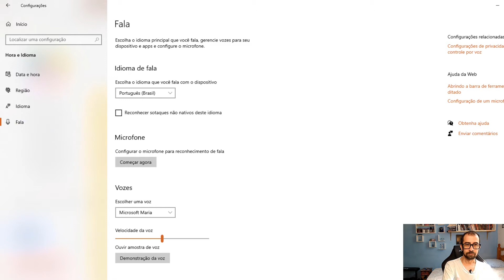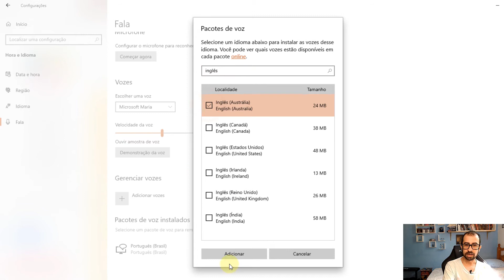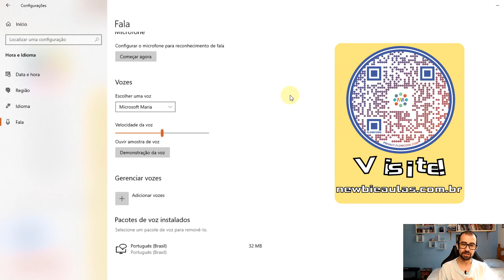Windows adicionar e selecionar vozes | Instale novas vozes, ou troque, no Windows e Office.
Partes:
00:00:00 Vinheta
00:00:12 Introdução
00:00:34 Adicionando vozes
00:01:54 Consideração final
00:02:10 Tela final